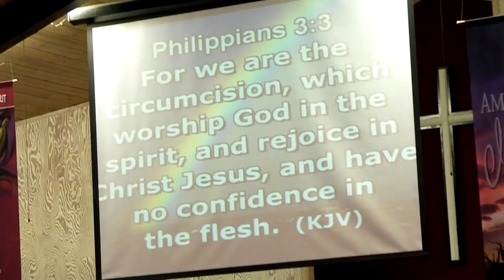4-29-2012 Sunday Morning Message By Pastor James Hill